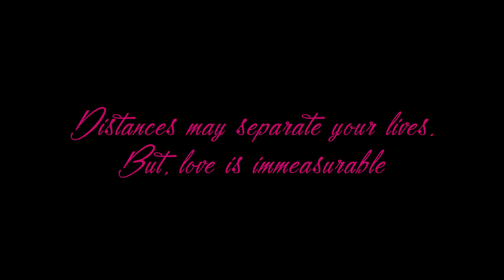First Love(Full song)|Sirrf Vivaad|The Real Imagination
"First Love"
A song about separated lives,still together in love!
A project by The Real Imagination
Produced by-Tunna Beatz
Mixed & Mastered By-Sshiv On The Beat
Feel the vibe and share it!